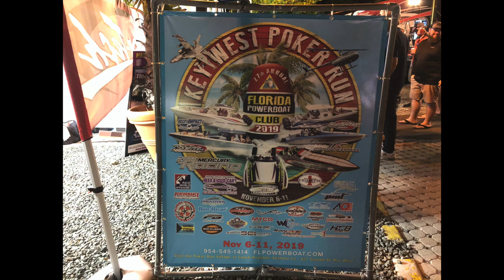Key West Power Boat Race (Full footage of crash!!)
This video is about Key West Power Boat Race (Full footage of crash!!)

my website updates hourly for most accurate Florida keys market updates.

Baris Leyla
Coastal Collection Real Estate Inc.